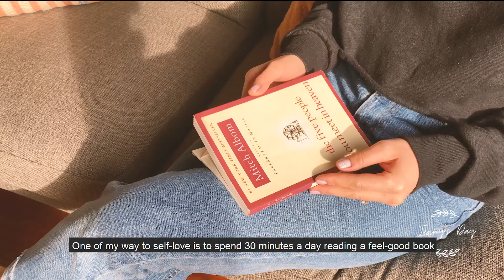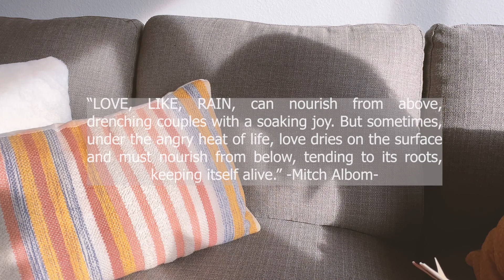CONGEE warms your heart | Pork Floss | What is LOVE? | Love makes a family | Love Language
February - The Month of LOVE
Love is something we all need every single day. It really isn't hard to show, and give in your own way. There are lots of ways to show love: a big hug, a homemade meal, or a listening ear.

From self-love to a heart-warming bowl of CONGEE, discover different ways to show love and pass this wonderful feeling on to the special people in your life !

Love, Jenny

❐ STAY CONNECT
❐ MUSIC
➥Taking me high, Taking me love
➥Angle among us
➥Last winter with you
➥Sometimes I long for you
➥Love language
➥Affectionate love